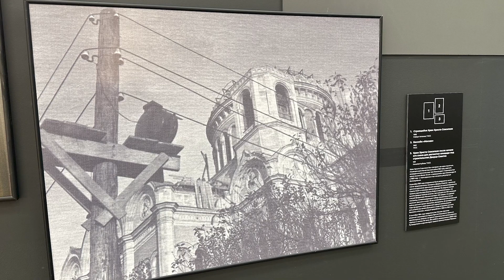МУЗЕЙ ПОБЕДЫ И ТАСС ПОДПИСАЛИ СОГЛАШЕНИЕ